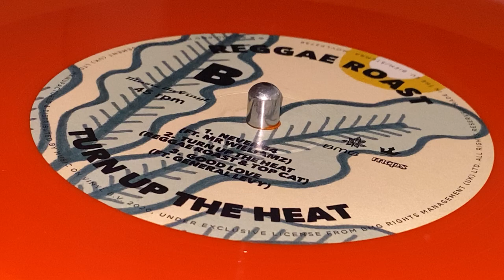REGGAE ROAST ft GENERAL LEVY ~ Good Love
Prod under exclusive license from BMG Rights Management Ltd. ~ TROJAN RELOADED ~ LP (Turn On The Heat, Track B3) ~ 2020, Limited Edition (345/1000) ~ UK ~ Mfd & Dist : Music On Vinyl B.V., BMG ~